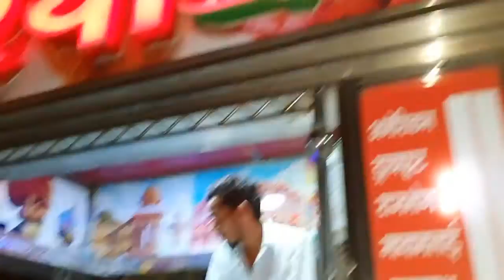Neha Ko Aisa Hee Pariwar Cahiye !! Vlog No.165